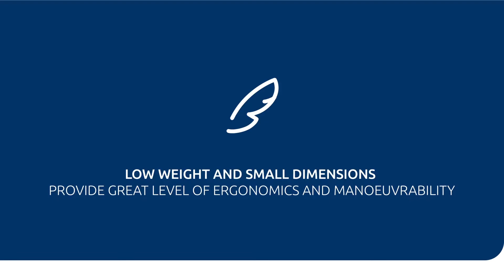RAWLPLUG Pneumatic roofing nailer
Pneumatic roofing nailer is a very compact, lightweight and manouverable tool for installing felt roofing, felt moisture insulation sheets and high durability breather membranes. Provides great improvement in speed of instalation and allows the end users to benefit from reduced health hazard.